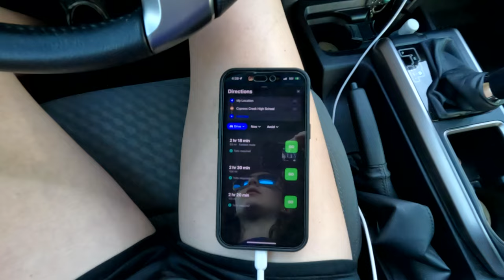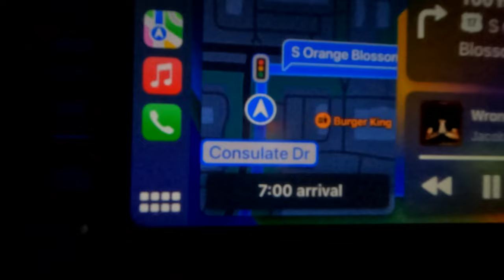WGI Orlando Vlog as a Member of Infinity 2!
This takes you through our Friday night rehearsal and the next day of performing at WGI Orlando from the perspective of someone that plays snare in the ensemble. Hope you enjoy! Shoutout to Infinity 2!

0:00-Intro
0:45-Driving to Cypress Creek
1:31-Sub Sectionals before Rehearsal
2:13-Setting up Props/Gym
3:11-Full Ensemble
5:04-Chunks of Full Run
6:47-End of Rehearsal
8:17-Getting Ready for Warmups
9:06-Subs Warmups
9:20-Full Battery
9:48-Full Ensemble Run through
10:54-Part 2
11:41-Part 3
12:21-Part 4
13:37-End of Prelims Run
14:06-Outro